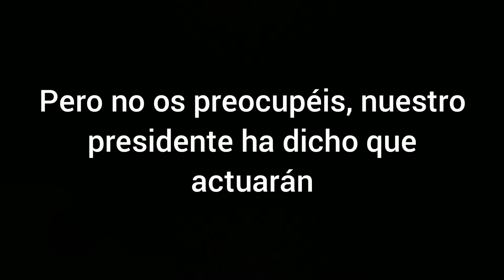10 años más tarde...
Distopía.